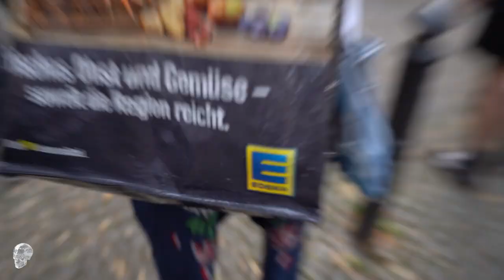DAS IST ABSOLUT VERRÜCKT!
Bad Ideas only ist nicht nur ein YouTube Channel. Es ist ein kultureller Reset, ein Lebensstil, ein Grund zum Atmen, ein Kunstwerk, das erste Geschenk, dass du an Weihnachten öffnest, eine Umarmung von einem geliebten Menschen, alles was du jemals wolltest, alles was du jemals gebraucht hast.